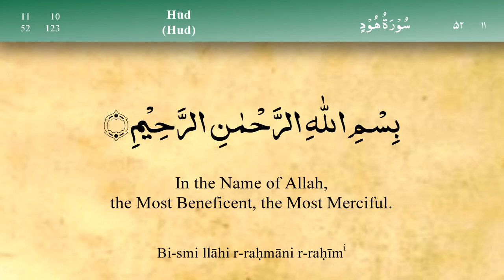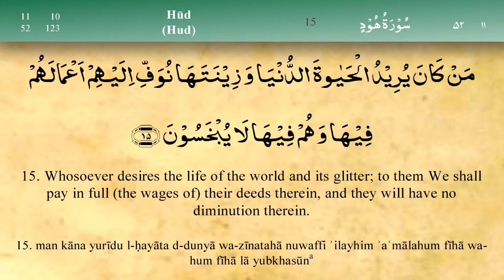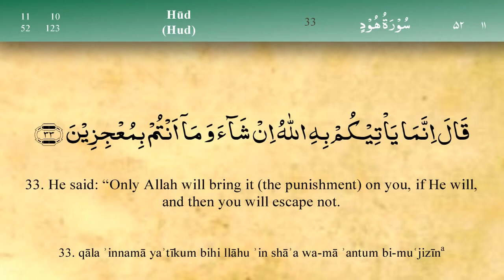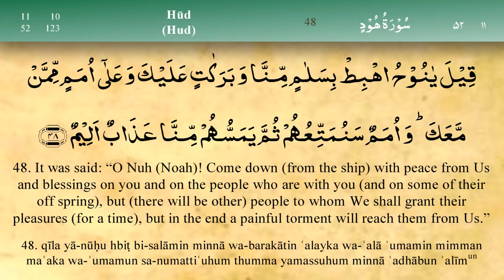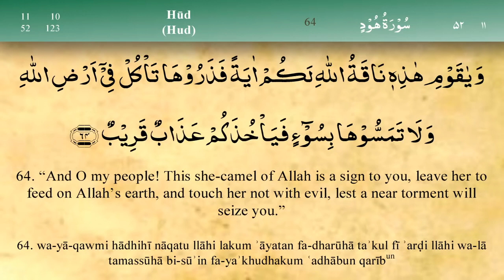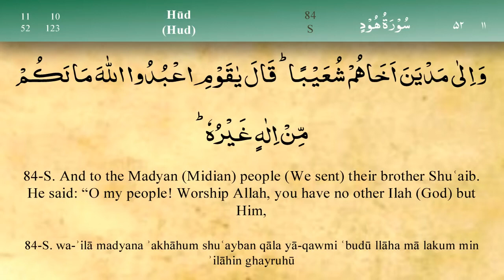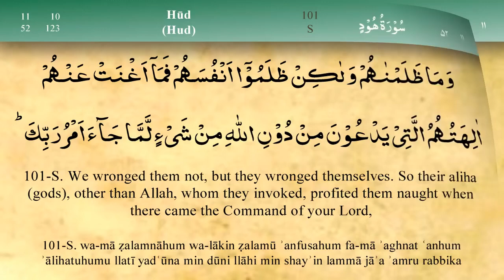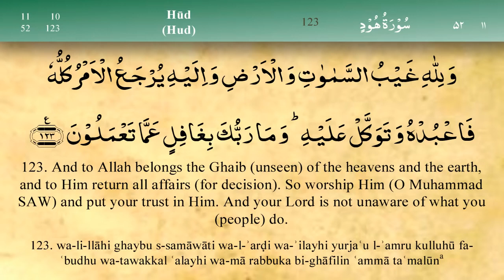011 Surah Hud by Mishary Al Afasy iRecite